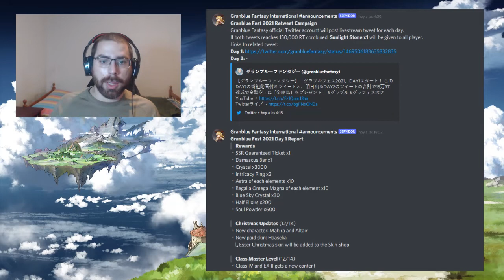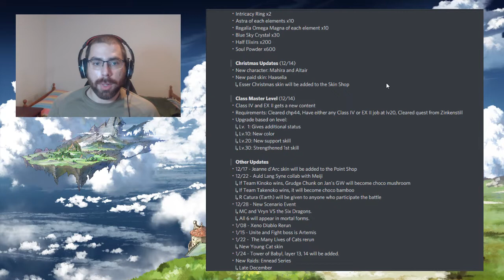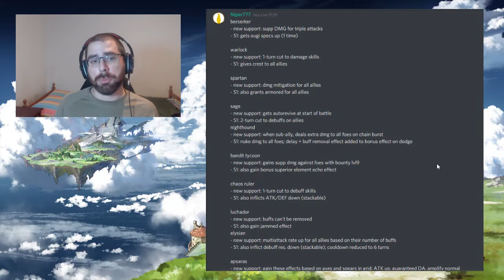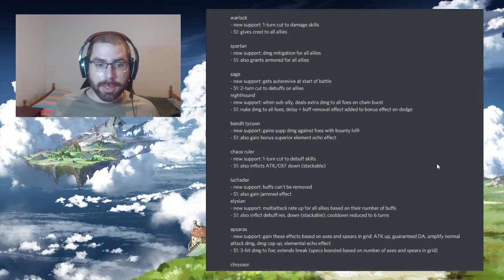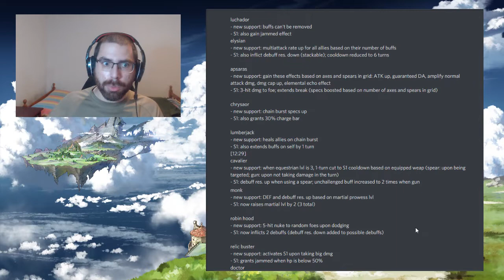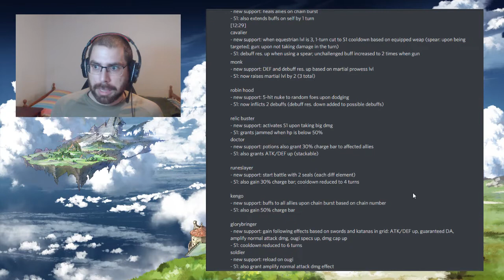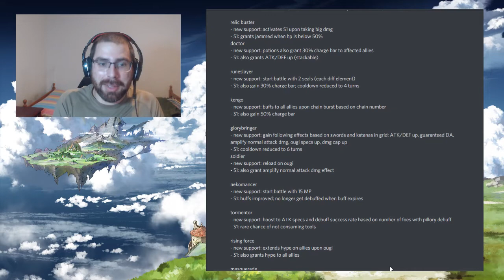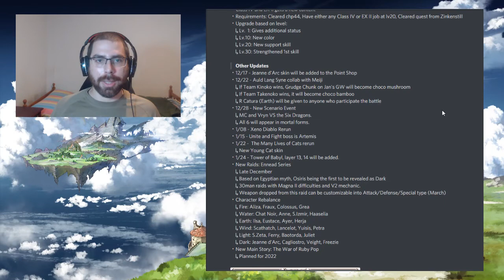Granblue Fes 2021 (1ª parte) | GranblueFantasy en Español